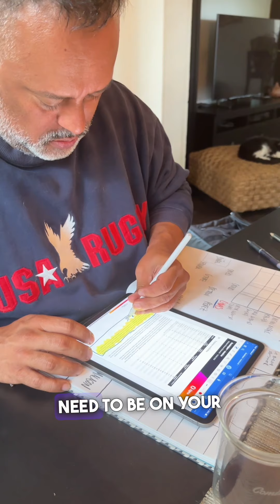Football Match Commentary: Insider Preparation Strategies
Ever wondered how a top football commentator prepares for a big game like Chivas vs. America in Mexico? Join me as I take you through my game day routine, from research and analysis to the crucial final moments before kickoff. Discover how the right preparation makes all the difference in delivering top-notch commentary. Plus, I'll share my secret weapon: Cometeer Coffee. Learn why this amazing and unique brand of coffee is a game-changer for my productivity and focus on the big day.

You will get 15 free on your first order.